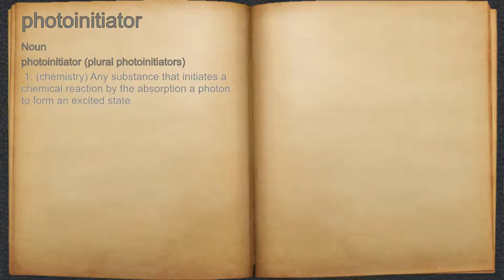What does photoinitiator mean?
A spoken definition of photoinitiator.

Intro Sound:
Typewriter - Tamskp